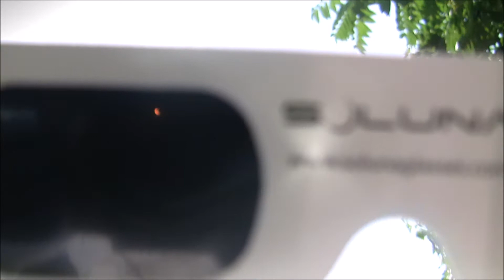Video Of Solar Eclipse In Nashville TN, August 21, 2017, By: Mai Larsen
I Managed to take video of the Solar Eclipse here in Nashville TN, August 21, 2017. I used the Solar Eclipse glasses and filmed through them. It was not easy. There are no sound on video because of construction work. But I hope you all enjoy the video. Mai Larsen